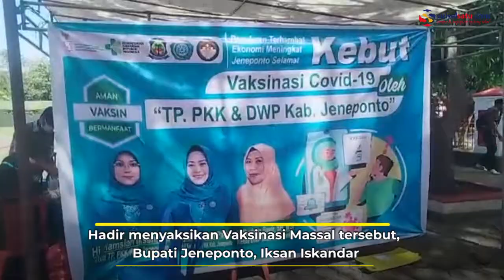TP PPK Jeneponto Gelar Vaksinasi Massal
SULSELSATU.com,Jeneponto – Jelang peringatan hari Kemerdekaan Republik Indonesia, Pengurus TP PKK Kabupaten Jeneponto menggelar vaksinasi Massal di halaman Kantor Bupati Jeneponto, Jln. Lanto dg Pasewang, Kamis (12/08/2021).

Vaksinasi massal ini bekerjasma dengan Dinas Kesehatan Kabupaten Jeneponto dan Kodim 1425 Jeneponto. Hadir menyaksikan Vaksinasi Massal tersebut, Bupati Jeneponto, Iksan Iskandar, Dandim 1425 Jeneponto, Letkol Inf Gustiawan Ferdianto dan sejumlah pimpinan OPD.

Ketua TP PKK Kabupaten Jeneponto, Hamsiah Iksan kepada awak media mengatakan vaksinasi yang digelarnya ini merupakan bagian dari upaya mendukung program pemerintah dalam mensukseskan Vaksinasi.

“Karena kami bagian dari mitra Pemerintah, disini TP PKK juga bagaimana menjadi garda terdepan dalam penerapan protokol kesehatan sekaligus pembentukan hak imun, salah satunya vaksin,”kata Hamsiah Iksan.

Vaksin ini kata Hamsiah, selain melindungi diri sendiri juga melindungi orang orang terdekat kita.

“Untuk target kita hari ini 1000 orang semoga bisa tercapai. Kami juga sudah hubungi PPK kecamatan ternyata mereka juga masing masing menggelar vaksinasi serentak di setiap Puskesmas,”ujarnya.

Untuk sasaran vaksinasi lanjut kata Hamsiah, yang pertama adalah tim penggerak PKK, ASN dan masyarakat umum.

“Saya menghimbau agar dimana pun kita beraktivitas agar tetap menerapkan protokol kesehatan, mari kita sama sama memutuskan mata rantai penyebaran Covid-19,”pungkas Hamsiah.

Sementara Juru Bicara Satgas Covid-19 Jeneponto Suryaningrat mengatakan, Vaksinasi yang digelar oleh TP PKK Jeneponto, dinas Kesehatan menyiapkan 130 Vial.

“Kita siapkan 130 Vial Vaksin hari ini,”katanya.

Video terkini dan terbaru..